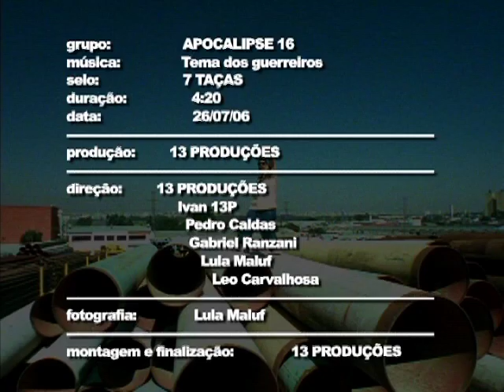APC16 - Tema dos guerreiros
remasterizado

Direção: 13 Produções